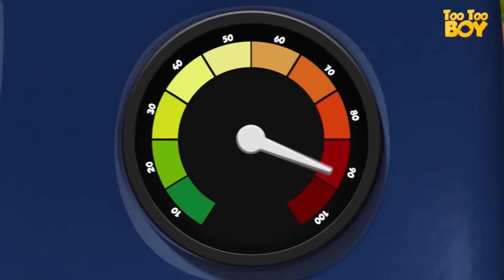Caring The Baby Episode | Videogyan Kids Shows | Cartoon Animation for Children | TooToo Boy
Caring The Baby Episode | Videogyan Kids Shows | Cartoon Animation for Children